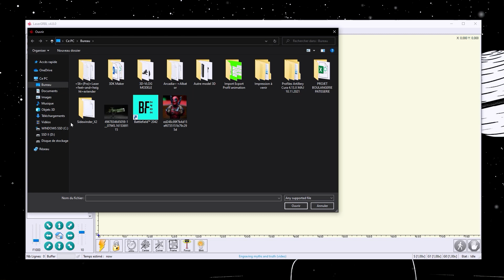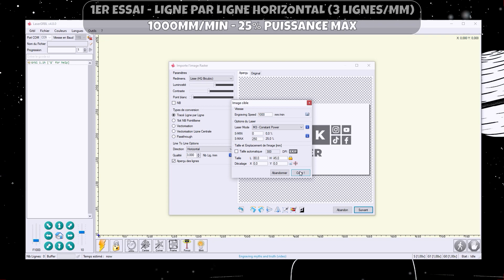Graveur Laser Sculpfun S9 - Unboxing, Montage et premier Essai [3D-VLOG #18]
On va voir dans ce 3D-VLOG #18 l'Unboxing, le Montage et les premiers essais ave ce graveur Laser Sculpfun S9 qui m'a été envoyé par Geekbuying.com. (merci à eux)

▬▬▬▬▬▬▬▬▬▬▬▬▬▬ LIENS ▬▬▬▬▬▬▬▬▬▬▬▬▬▬▬▬

00:00 : Introduction
00:24 : Unboxing
01:37 : Montage
04:44 : LaserGRBL
05:28 : Les essais
07:38 : Fin de la vidéo

🎵 Musique 🎵

► Titre : That Part
► Artiste : Diamond Ortiz